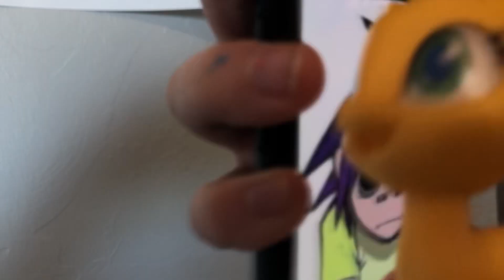Applejack meets 2D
2D from gorillaz  has now joined the apple crew